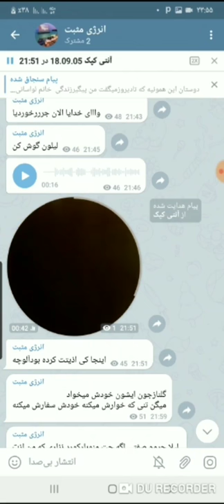Leila kokabi لیلا کوکبی کپکی kapaki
زن چهل پنج ساله در فضای مجازی ، کلاهبردار ، روانی ،مریض روانی ، د پخش کننده عکس کودکان و زنان در سایتهای پورن . یک بیشرف ..